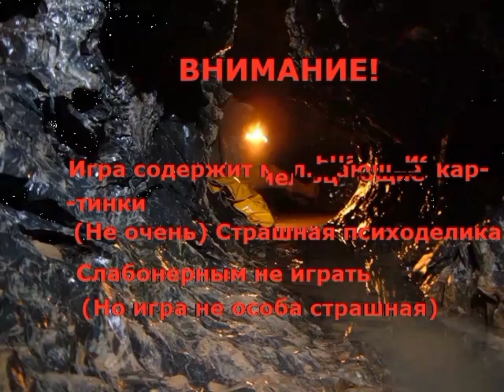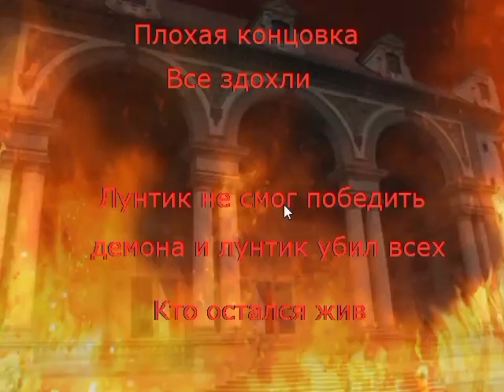Сложный выбор | Лунтик X beta 2 полная версия [PC]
ТАЙМКОДЫ

0:00 - Вступление
0:14 - Сюжет
0:55 - Хорошая концовка
1:06 - Плохая концовка